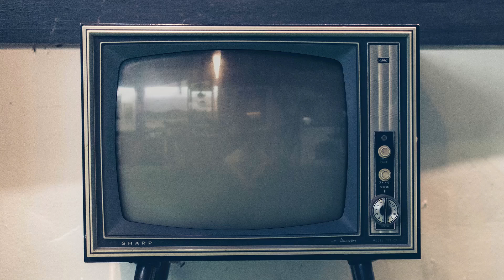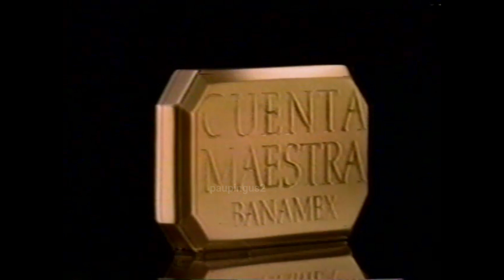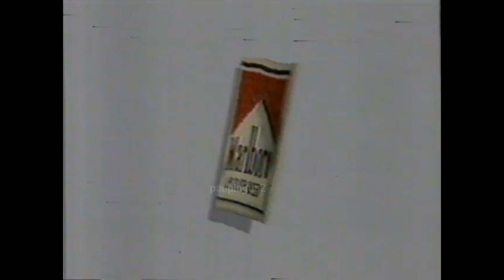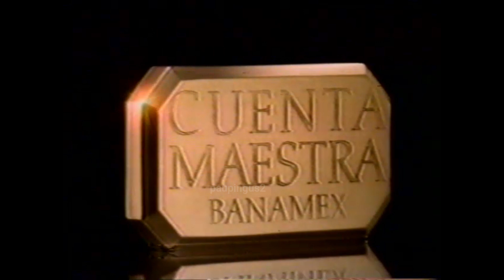Especial Tenemos la Formula: Gran Premio de Mexico 1987 (Con Comerciales) Imevision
Comunidad: Gracias por su apoyo, con cada aportacion que nos hacen a este canal sigue y seguira buscando Material Retro para todos ustedes, miles de gracias.

Especial del Gran Premio de Mexico del año 1987 transimitio en el programa TENEMOS LA FORMULA de Imevision conducido por Marco Tolama, Alfredo Dominguez Muro y Alejandro Lara.

Tiene algunos comerciales dentro del programa.

Ford Topaz 1987
Goodyear (Maternidad)
Cuenta Maestra Banamex
El Mundo Marlboro
Mobil 1
Hoteles Aristos Cancun
Carta Blanca
Fujifilm
Ford Excelencia Automotriz
Goodyear (Viaje)
Marlboro Leisure Wear
Cuenta Maestra Banamex
Mobil 1
Cortinilla ID IMEVISION